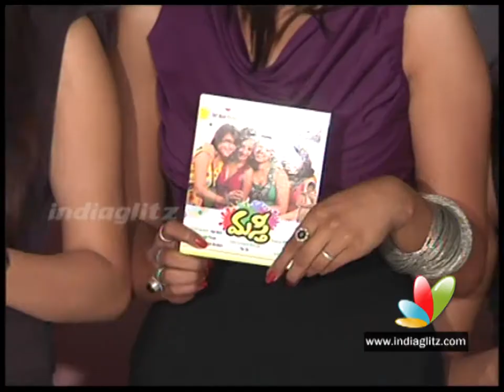Masti Audio Released